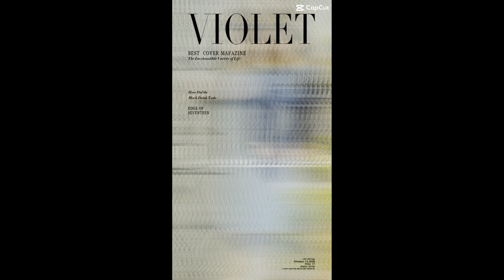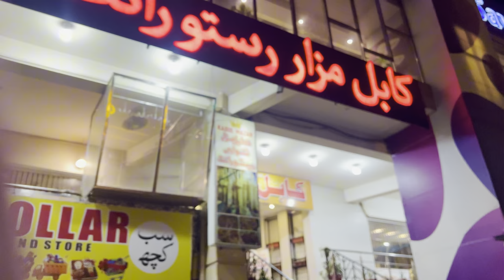Savour Food Pulao With Kabab || Roasted Chicken || Vlog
savour foods
savour food
savour foods lahore
savour foods pulao kabab recipe
savour foods pulao recipe
savour foods islamabad
savour foods kitchen
savour foods owner
savour foods lahore lakshmi chowk
savour foods rawalpindi college road
savour foods rawalpindi
savour food review
savour food recipe
savour pulao
savour pulao kabab
savour food vlog
savour foods ad
savour food iftar
savour foods ceo
famous savour food
mashoor savour food

🌟 Kiss-kiss, bye-bye 💋